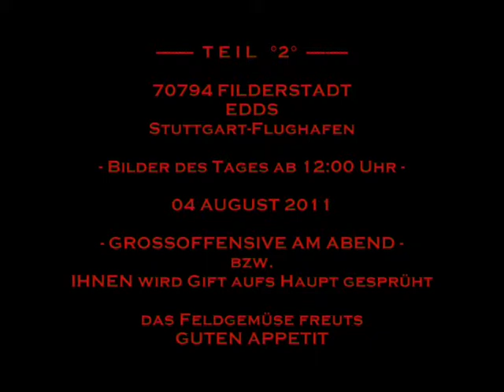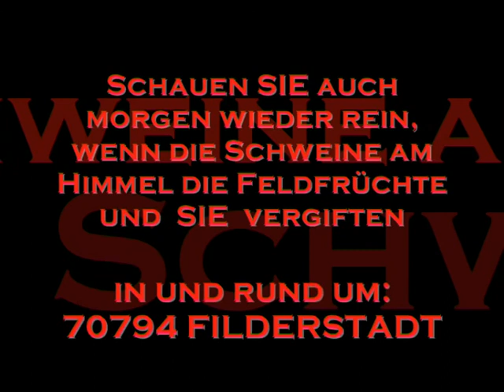04082011 B 70794 Filderstadt Chemtrails Teil-2 Kachelmannwetter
- ANGRIFF AM HIMMEL- - ATTACKS IN THE SKY - Bilder des Himmels/Wetters/Wolkenverhaltens bzw. der/den °EIGENARTIGEN° Entwicklung(en), die sich da „OBEN" rund um 70794 Filderstadt abspielen. DAILY CLOUD-REVIEW

xxx.sauberer-himmel.de